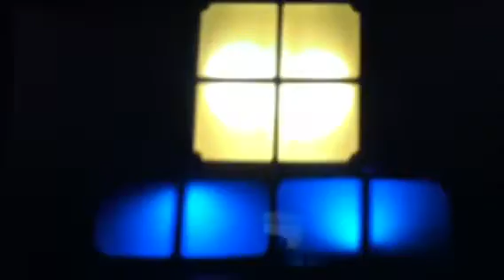The secret Truesdail room